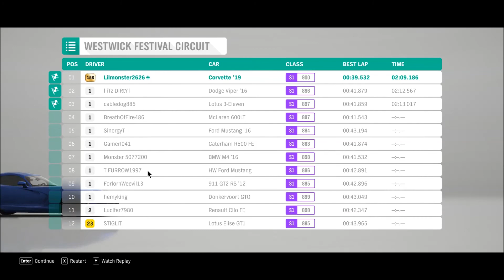Forza Horizon 4, Fortune Island, #16, Westwick Festival Circuit, 1080p, 60fps